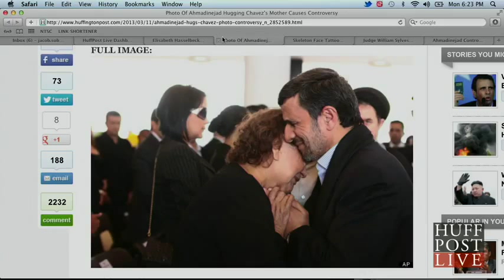Photo Of Ahmadinejad Hugging Chavez's Mother Causes Controversy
A photo of Iranian President Mahmoud Ahmadinejad hugging late Venezuelan leader Hugo Chavez's grieving mother has caused a storm of controversy among conservative Muslim leaders who feel Ahmadinejad's actions were inappropriate.

The photograph, taken on Friday at Chavez's funeral in Caracas, shows an emotional Ahmadinejad touching his cheek to Chavez's mother, Elena Frias de Chavez, while the woman clasps his hand and appears to cry.

According to the Telegraph, religious conservatives said the embrace was "haram," a term that can mean prohibited or a sinful action that is offensive to God. Similarly, influential legislator and religious leader Mohammed Taghi-Rahbar said Ahmadinejad had "lost control," France 24 writes.

Islamic rules, which are applied in Iran, typically forbid Muslim men from touching women outside of their own families.

The controversy over the image deepened when both an aide to the president and a major Iranian newspaper said the photograph had been doctored, the BBC reports. The Iranian newspaper, which had blamed the Telegraph for "photoshopping the picture amateurishly," later issued an apology, saying one of its reporters was confused and had circumvented his editors.

Ahmadinejad previously gained widespread attention with comments he made on his personal website, saying Chavez would be resurrected alongside Jesus.

The criticism by Iran's conservative leaders of Ahmadinejad's embrace may be politically motivated, as the Islamic Republic has an election approaching in June -- its first since 2009 when violent protests over Ahmadinejad's victory destabilized the country.